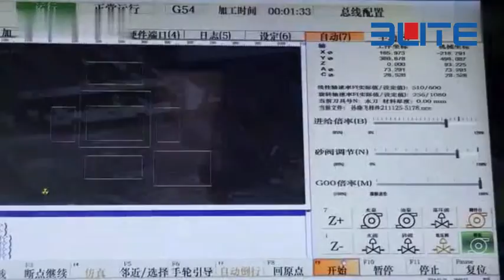Water Cutting Machine